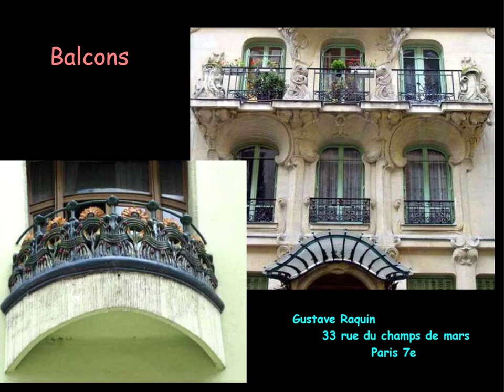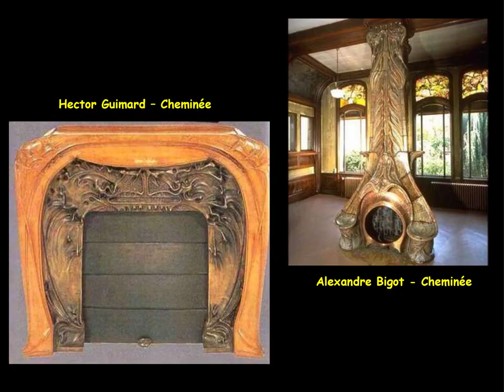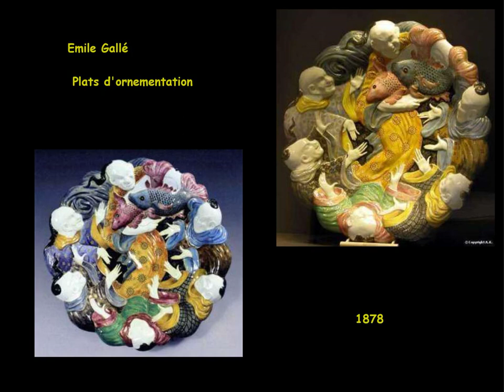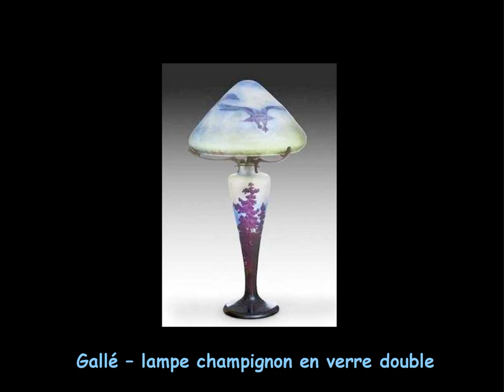l' Art Nouveau